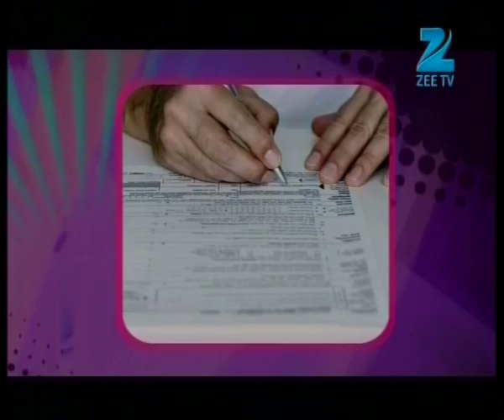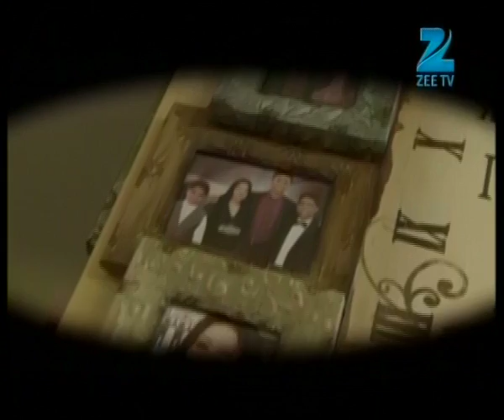Hot & Happening - Zee Connect 2 - Episode 23 - Segment 1 - Zee Family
Zee Family - Mr.Anis Sajan & Family